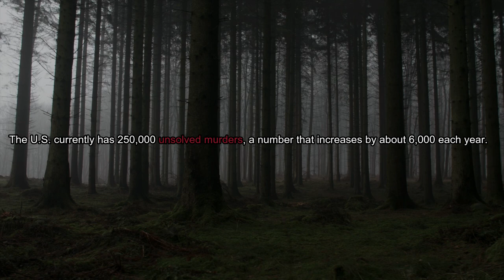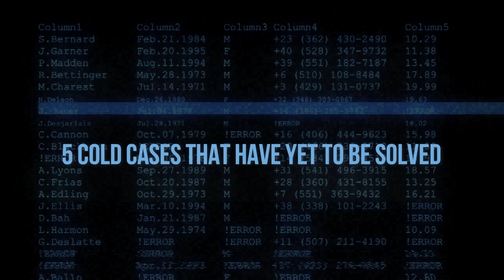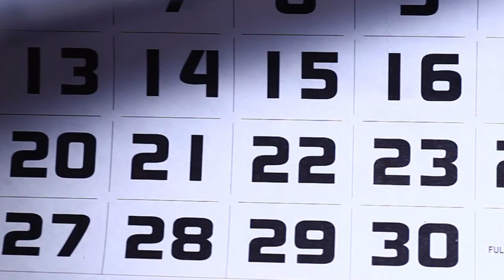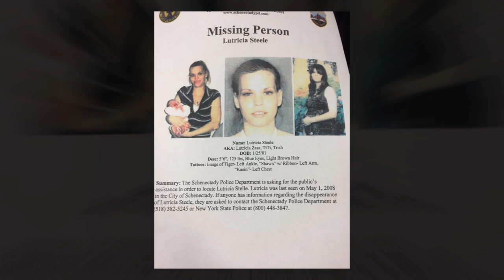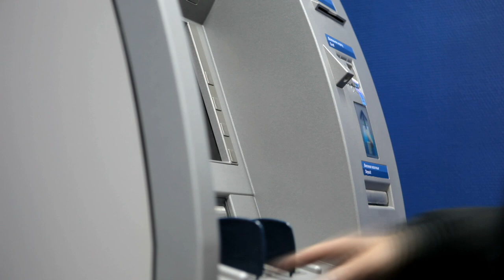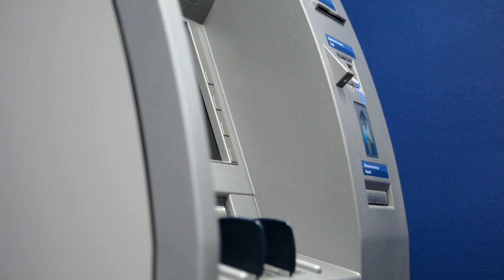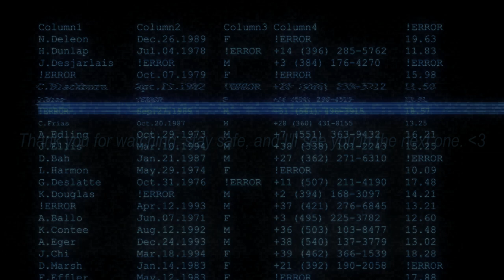5 Cold Cases That Have Yet To Be Solved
5 Cold cases that have yet to be solved

New York State houses many cold cases and horrors. Upon doing research, these were some cases that I just found out about recently. The world can be a cruel place, today I'm going to briefly go through 5 cold cases that have yet to be solved.

If you have any information at all, contact your local authorities.

00:00 Intro
1:25 Linda Holgerson
2:39 Sonia Centino
3:47 Megan McDonald
6:05 Strange Thoughts
6:42 Lutricia Steele
8:55 Suzanne Gloria Lyall
11:40 Outro